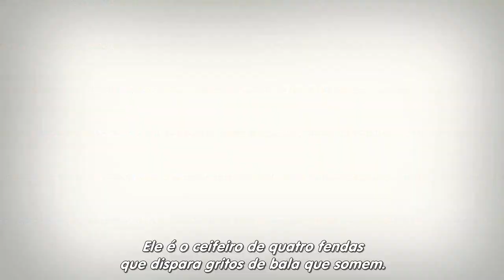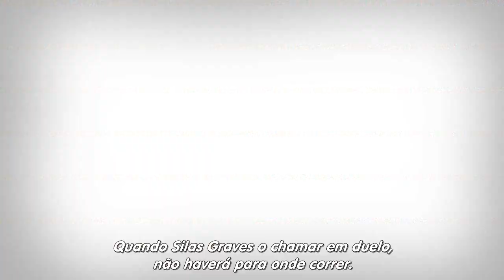Call of Juarez: Gunslinger - A História de Silas Greaves [Legendado]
Para mais informações sobre Call of Juarez: Gunslinger e demais jogos da Ubisoft, acesse